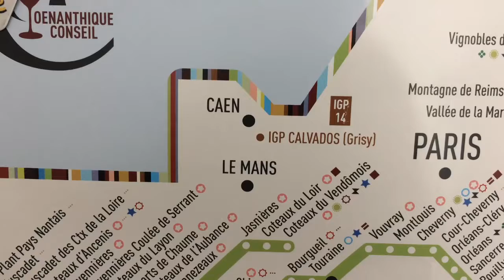Breakfast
A short video about my breakfast routine!
It's the first time I've done one so my shooting and editing skills are not the best (yet).